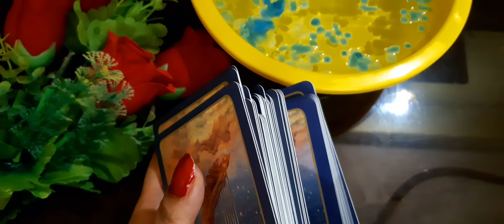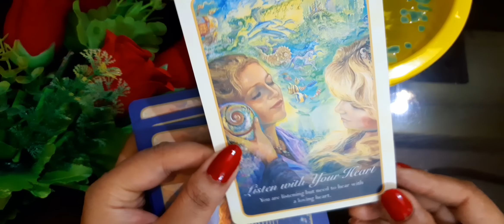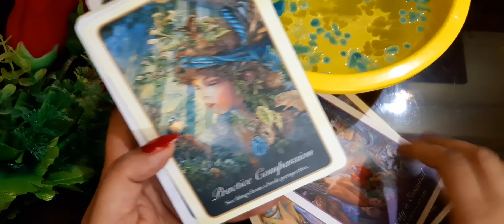अखिर क्या होने वाला है?🕯️His/Her Current feelings & Intentions 💯🌼Timeless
NOTE-THIS CHANNEL IS NOT INVOLVED IN ANY BUSINESS OR COMMERCIAL TRANSACTIONS LIKE BRACELETS, OR ANY PAID TAROT READINGS OR TAROT CLASSES, SO THIS CHANNEL IS  PURE DIVINE SPIRITUALITY, SO PLEASE SUBSCRIBE , SHARE AND LIKE AND SUPPORT.

INTRO-00:02
READING BEGINS AT-01:16
VERIFICATION BY ORACLE CARDS -12:47

list=PLhCnkXTs0c_re6cdBJqi4Y0sKv4rD1Xyu